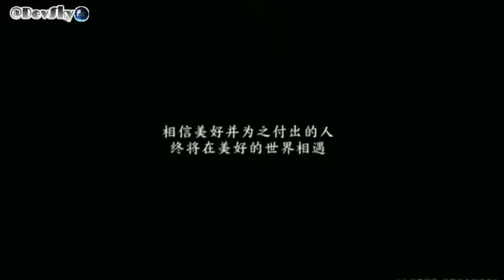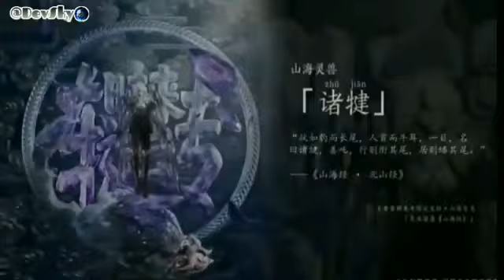Honor of Kings - Rabbit Year 2023 King of Glory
Game CG | Honor of Kings - Rabbit Year 2023 王者荣耀CG山海经 兔年皮肤预告 非正片 King of Glory

Game name: Honor of Kings 王者荣耀 King of glory
—— Others short Movies of this game ——
HERO: PRINCE FEI
02 暃王子01 - 玉城之子 10分钟 正片
Short film 01 | Prince Fei | 10min
Prince Fei - The Son of Jade Kingdom

Animation Music Video, Donghua Game Music Video, DMV, AMV, EDM, 3D anime